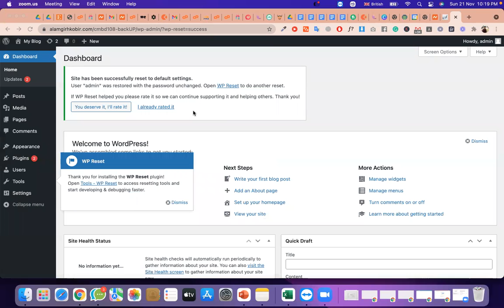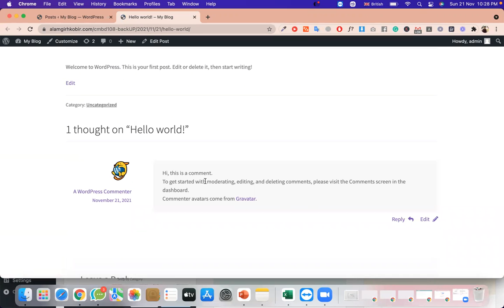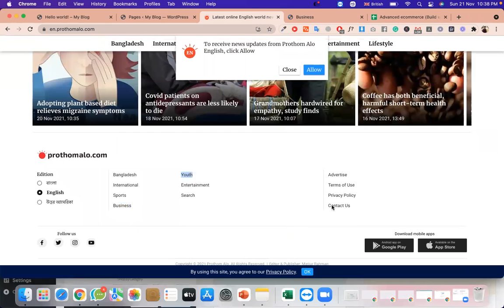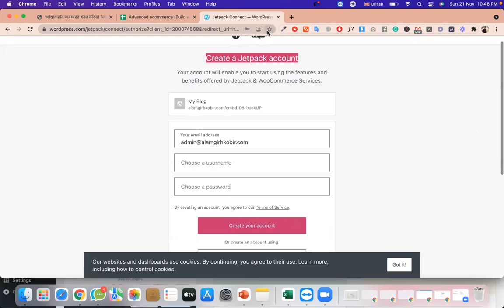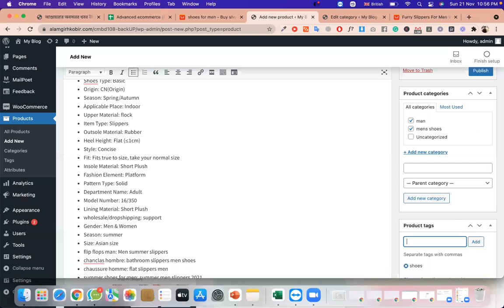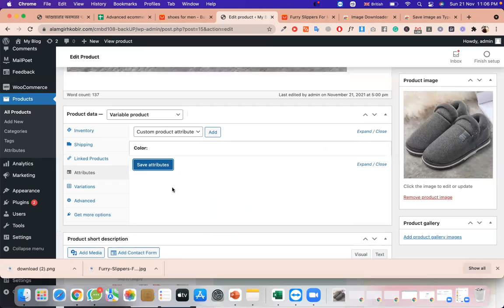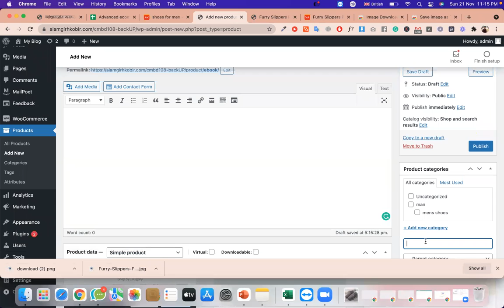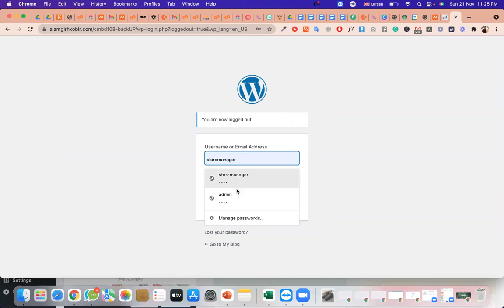Woocommerce Products & pricing by saidul khan